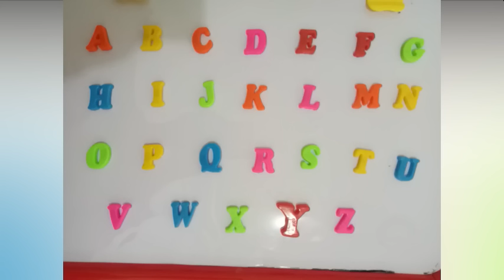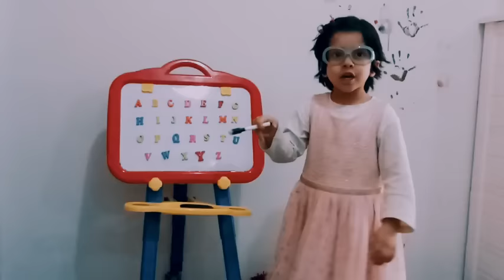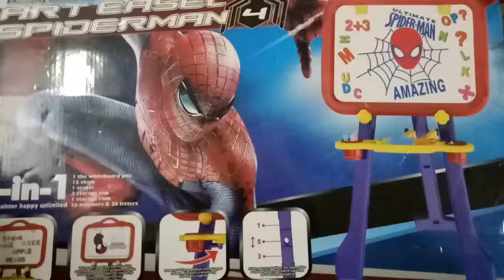Learn ABCD | Learn abc for kids | Sparkles kids poems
In this video Learn ABCD with Sparkles Kids Poems and share our channel and subscribe as well and also click on bell button as appreciation, Learn abc for kids and support US so we can put more efforts for kids basic educational videos in Sparkles kids poems channel.

Picture Aanalysis Techniques for kids

Zoo Visit and Learning animal names Sparkles Kids Poems#

Sparkles Kids Poems# swing in park and ABC

ALif Baa Paa TAAA learn Arabic Alphabets Sparkles Kids Poems#